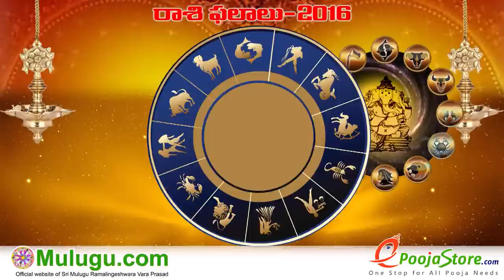Karkataka Rasi (Cancer Horoscope) - November 06th - November 12th Vaara Phalalu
phalalu, Hyderabad Astrologer mulugu siddanthi ""Telugu Panchangam 2016" "Ugadi Panchangam 2016" " Sri Durmukhi Nama
Samvatsara Panchangam" " Gantala Panchangam " "Weekly Predictions" "Telugu Astrology" "Rasi Phalalu 2016" "Telugu Rasi
Phalalu" "Vaara Phalalu" "Mulugu Rasi Phalalu" "Panchangam Telugu" "Shubathidi Panchangam" "Panchangam 2016-17"
"Yearly Predictions" "Horoscope Prediction" "Weekly Horoscope"